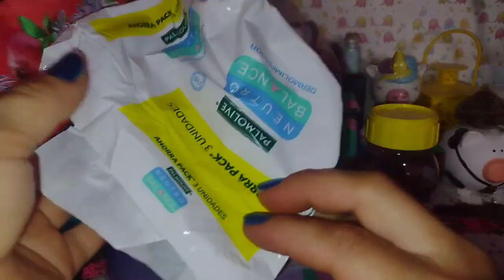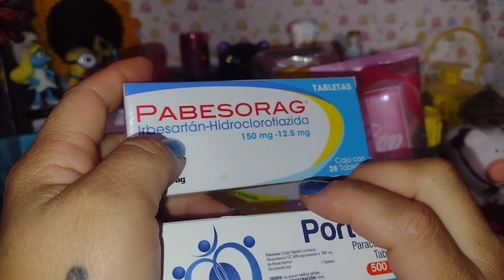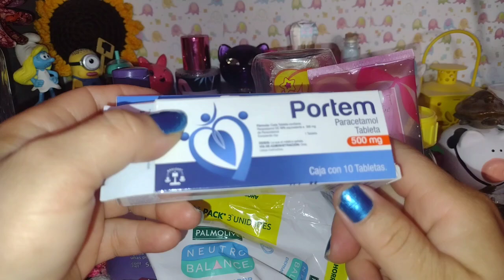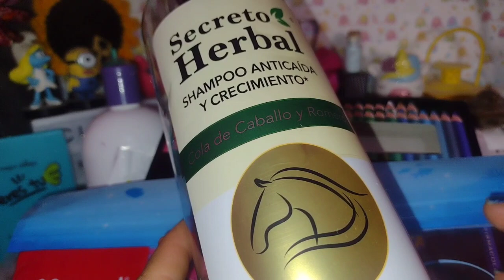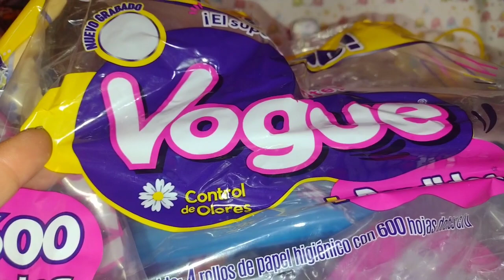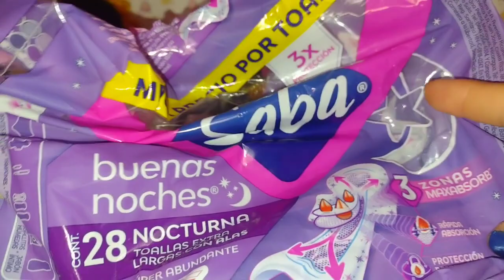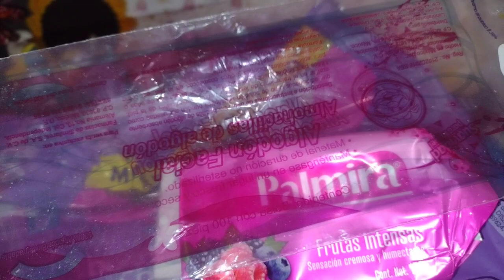Productos terminados n.105